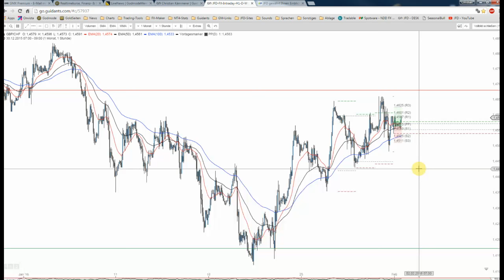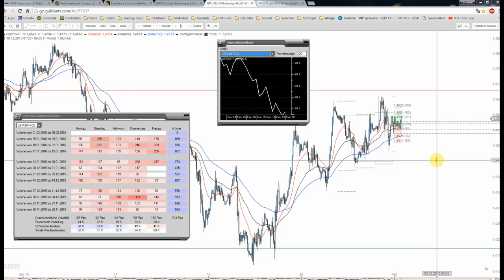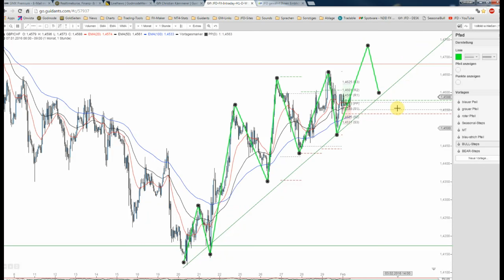JFD Devisenradar: GBP/CHF steuert auf Widerstands-/Umkehrlevel zu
Die Erholungsbewegung des GBP/CHF könnte alsbald vor dem Ende stehen. Denn neben der charttechnischen Analyse weist auch die Saisonalität auf eine klare Bewegungstendenz hin. Chance des Februars?